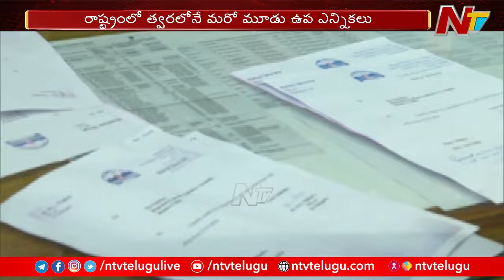Himachal Pradesh లో ముగ్గురు ఎమ్మెల్యేల రాజీనామా..! | Ntv